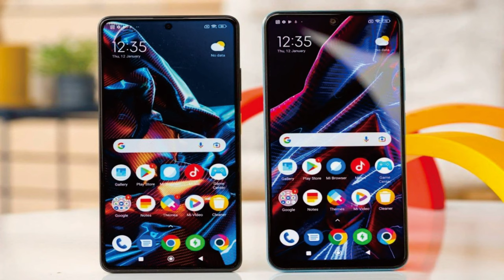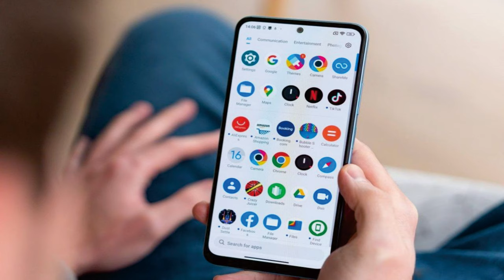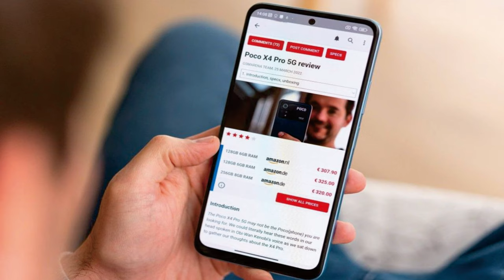Xiaomi Poco X5 review @mrawichannel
mrawichannel

Xiaomi Poco X5 adalah smartphone terbaru dari Xiaomi yang diluncurkan pada September 2021. Ini adalah penerus dari Poco X3 yang sangat populer. Berikut adalah tinjauan tentang Xiaomi Poco X5:

Desain:
Xiaomi Poco X5 memiliki desain yang mirip dengan pendahulunya, dengan layar punch-hole di bagian depan dan modul kamera belakang yang menonjol. Perangkat ini memiliki dimensi 165.3 x 76.8 x 9.4 mm dan berat sekitar 225 gram. Meskipun ukurannya cukup besar, perangkat ini tetap nyaman digenggam.

Layar:
Poco X5 dilengkapi dengan layar IPS LCD 6,67 inci dengan resolusi 1080 x 2400 piksel. Layar ini menawarkan gambar yang tajam dan warna yang hidup. Layar juga mendukung refresh rate 120Hz, yang membuat tampilan lebih halus dan responsif.

Kinerja:
Perangkat ini ditenagai oleh prosesor MediaTek Helio G95 octa-core, yang cukup kuat untuk menjalankan sebagian besar aplikasi dan game. Poco X5 juga dilengkapi dengan RAM 6GB atau 8GB, dan penyimpanan internal 128GB atau 256GB, yang dapat diperluas dengan kartu microSD.

Kamera:
Poco X5 dilengkapi dengan sistem kamera belakang quad dengan kamera utama 64MP, kamera ultra-wide 8MP, kamera makro 2MP, dan sensor kedalaman 2MP. Kamera ini menghasilkan foto yang tajam dan detail. Di bagian depan, terdapat kamera selfie 20MP yang menghasilkan foto yang baik dalam berbagai kondisi pencahayaan.

Baterai:
Perangkat ini dilengkapi dengan baterai berkapasitas 5160mAh yang cukup besar. Baterai ini dapat bertahan sepanjang hari dengan penggunaan normal. Poco X5 juga dilengkapi dengan pengisian cepat 33W, yang memungkinkan pengisian daya yang lebih cepat.

Fitur lainnya:
Poco X5 menjalankan MIUI 12 berbasis Android 11. Perangkat ini juga dilengkapi dengan sensor sidik jari samping, NFC, jack audio 3,5mm, dan konektor USB Type-C.

Kesimpulan:
Xiaomi Poco X5 adalah smartphone yang menarik dengan spesifikasi yang kuat dan harga yang terjangkau. Layar dengan refresh rate tinggi, kinerja yang baik, dan kamera yang solid membuatnya menjadi pilihan yang baik bagi mereka yang mencari smartphone di kisaran harga menengah. Namun, jika Anda mencari smartphone dengan kamera yang lebih baik atau desain yang lebih premium, Anda mungkin ingin mempertimbangkan opsi lain.